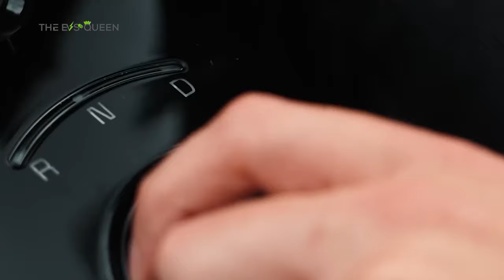Anticipating the Unveiling of Dongfeng eπ 008 at Beijing Auto Show in Late April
Aptera to Present Solar EV Technology in the UAE as it Prepares for First Production-Intent Builds